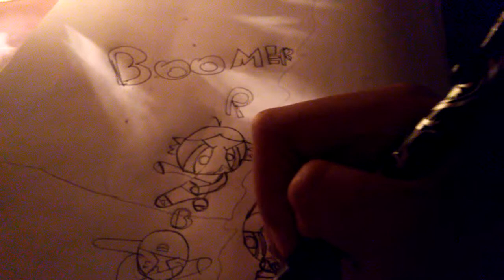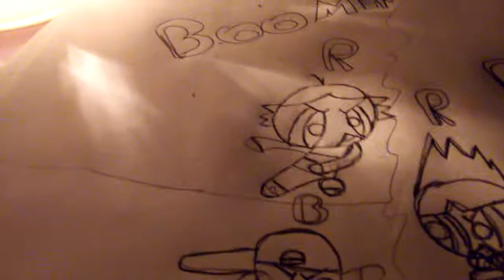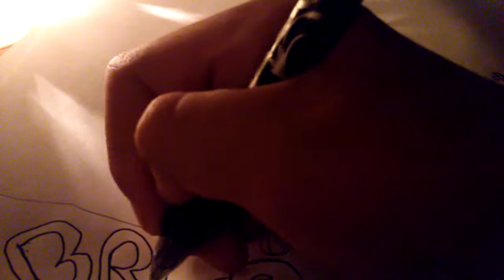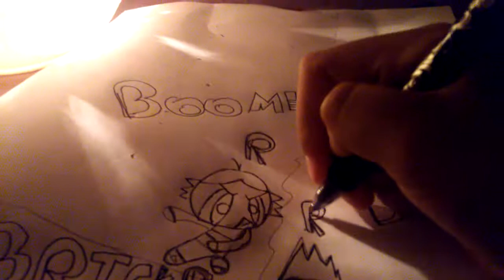The rrd part one 😀😀